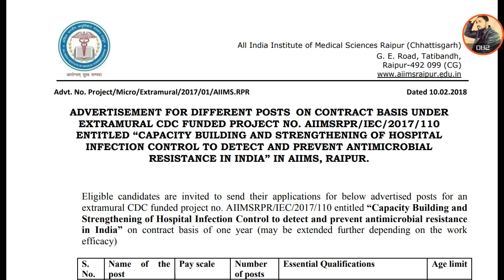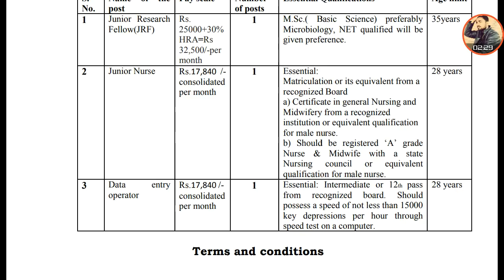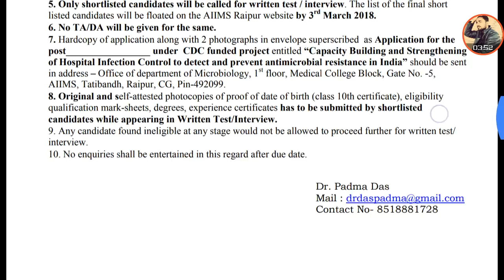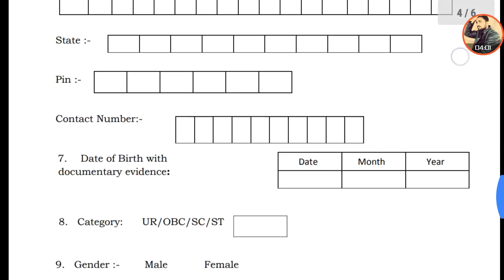Aiims Raipur staff nurse vacancy 2018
All scan documents copy send this email

Nursing staff job के लिये Contact करे ...Home care job
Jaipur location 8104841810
Raghukulhome care at home jaipur .

Nursingguruji se bat krne ke liye click kre or website pr comment kre happy rho khus rho ...

DMER staff nurse vacancy syllabus 2018

NRHM staff nurse vacancy 2018

Click for join.

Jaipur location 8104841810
                                           nursingguruji se bat krne or all information ke liye clic kre

Best book for staff nurse exam selection r u agree then purchase this book clicK and order with dicount offer .
Best book for nursing staff exam
Friends this make more then 1000 selection in 2017
Writer name -dinesh sharma
Education-M. Sc nursing From sms college jaipur

Must watch video and puchase these books by click link For purchase.